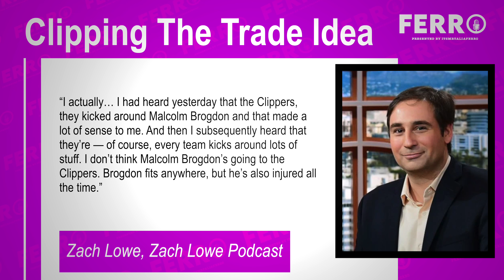REPORT: Los Angeles Clippers Pull Plug On Malcolm Brogdon Trade Before Draft| FERRO